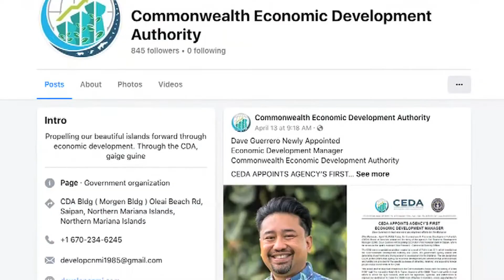CNMI's first economic development manager shares vision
Over in the NMI,  the Commonwealth Economic Development Authority announced the hiring of the agency’s first Economic Development Manager Dave Guerrero. KUAM had a 1:1 conversation with him about about the road to economic recovery.